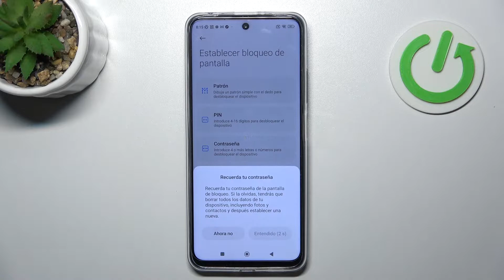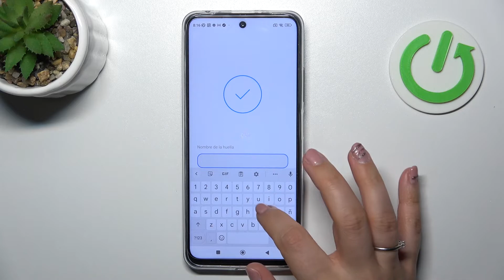Cómo poner huella digital en POCO X4 GT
El desbloqueo con huella digital es bastante fácil. Para poner una huella digital al Poco X4 GT ve nuestro tutorial. Siguiendo las instrucciones de este vídeo vas a añadir huella digital al Poco X4 GT en unos pocos pasos.

¿Cómo añadir huella digital en el Poco X4 GT? ¿Cómo configurar huella digital en el Poco X4 GT? ¿Cómo añadir más huellas digitales en el Poco X4 GT? ¿Dónde está el sensor de huella digital del Poco X4 GT? ¿Cómo poner huella digital en mi Poco X4 GT?